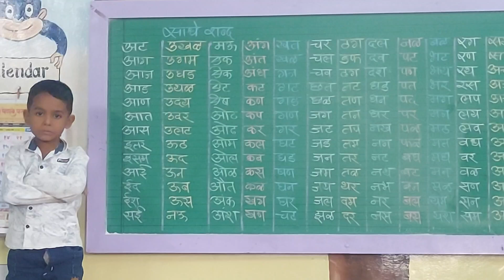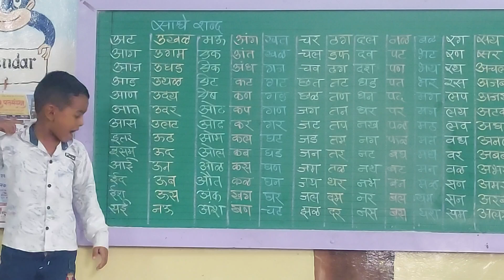मी शब्द वाचतो ! कु.अथर्व रविंद्र घोडेकर इयत्ता - पहिली शाळा - मनेगाव